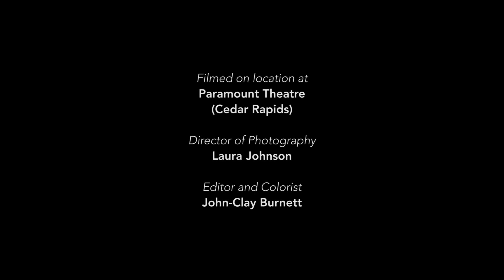We Three Kings - A Christmas Music Video for the Holiday at Paramount Theatre by The Johnson Strings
"Annie Moses Band Cover, arr. by Bill Wolaver"
Filmed in the grand Paramount Theatre, The Johnson Strings bring a virtuosic level of polish and sophistication to this treasured Christmas carol. The ornate molding and opulent styling of the theater mirrors the message of the song: “We three kings of Orient are, bearing gifts we travel afar…star with royal beauty bright, guide us to thy Perfect Light”.

The Johnson Strings were classically trained from the very start, beginning in the Suzuki program as young children. Since then, these six siblings have continued to study with the doctors and professors of nearby colleges and universities while traveling and performing extensively, garnering many personal and ensemble awards. Watch as this Christmas favorite is brought to life by The Johnson Strings’ spirited performance and striking command of their craft.

Built with flair and extravagance, the Paramount Theatre is a gorgeous example of the 1920’s architecture. The restored theater, located in Cedar Rapids, IA, is listed on the National Register of Historic Places and hosts many gala concerts and events.

The history of this song has as diverse a background as the theatre! The life story of composer and lyricist John Henry Hopkins, Jr. (1792 – 1868) included law school, journalism for a New York newspaper, and ministry as a deacon and pastor in the Episcopal Church. He also became an author, editor, illustrator, designer, and music teacher. His most beloved carol, We Three Kings, was penned for a Christmas pageant for his nephews and nieces, after which it garnered widespread popularity, firmly establishing it as a traditional holiday favorite throughout the years.

The Johnson Strings OFFICIAL music video. All of the music you hear is performed exclusively by The Johnson Strings.

Special Thanks to Paramount Theatre!